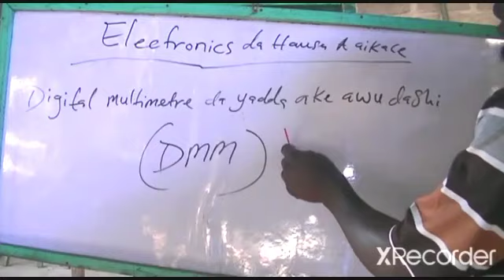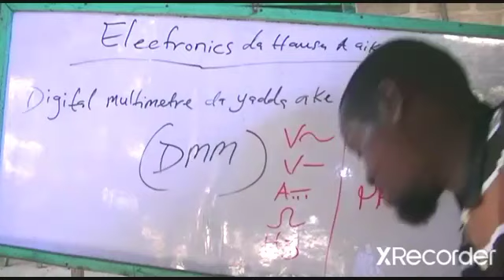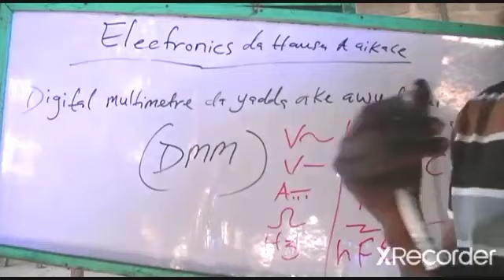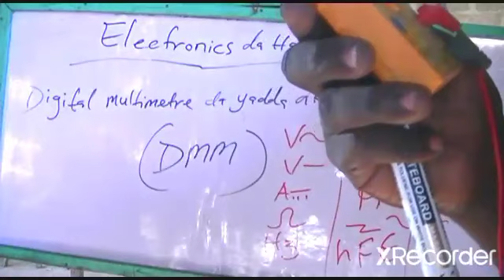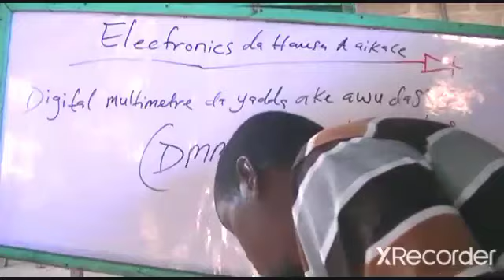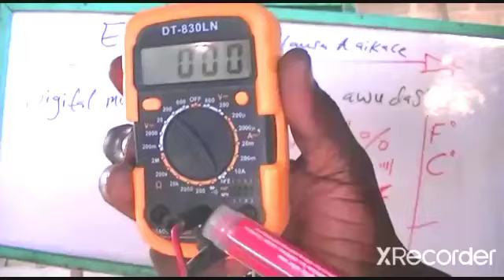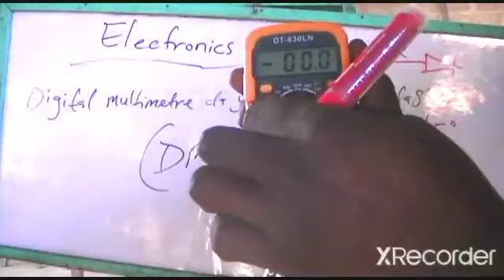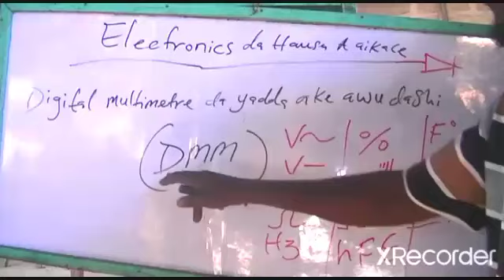electronics na 1 a aikace na (17)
Digital multimeter